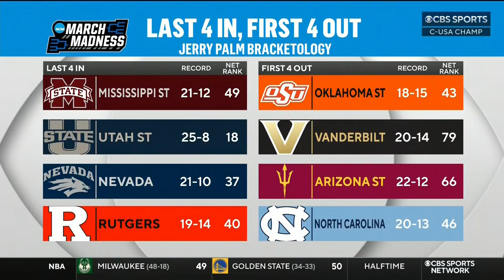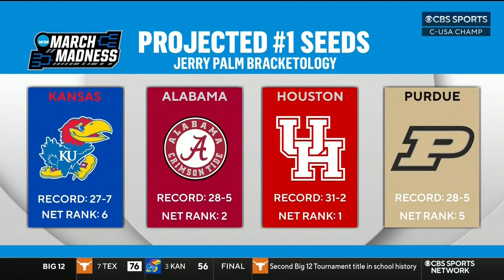Florida Atlantic vs UAB | 2023.3.11 | NCAAB Game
FAU Owls vs UAB Blazers